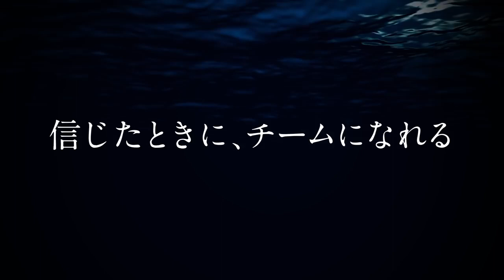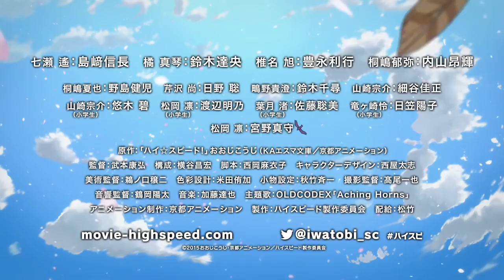「映画 ブルー☆スターズ！SHINYTWINKLESEVEN Starting New Colors」ロングＰＶ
「映画 ブルー☆スターズ！SHINYTWINKLESEVEN Starting New Colors」
CNBLUE役の鈴木裕樹、三上真史、徳山秀典、野上 翔は声優出演とセレイオス (CV. 寺島拓篤) 大ヒット上映中！

■CAST
萱瀬アオイ：杉野遥亮
白町ハヤテ：間宮祥太朗
如月ハルト：中川大志
金見ミハル：吉沢 亮

島井颯斗：小林裕介
都築はるま︰村瀬 歩
神崎玲斗：松岡禎丞

橘 一織：内田真礼
二階堂 怜：村川梨衣
三月なぎさ：水瀬いのり
四葉 旭：津田美波
桐嶋壮五︰夏川椎菜
六弥りん：上坂すみれ
七瀬 空：伊藤美来
トンテン：麦人
七瀬理太：杉田智和

西園寺 苺：佐藤聡美
佐久間千秋：村田太志
伊吹日向：島﨑信長
天空松 翼：寺島拓篤

桐嶋志乃︰沼倉愛美
芹沢美羽︰雨宮 天
鴫野赤音︰瀬戸麻沙美
山崎芹奈：上田麗奈

日野 風：斉藤壮馬

■STAFF
原作：飯田あつし（カドカワBOOKS「SHINYTWINKLESEVEN」／KADOKAWA刊）
原案協力：ハン・ソンホ「HIGH GIRLS 7」（FNCエンターテインメントJAPAN刊）
監督：塚越隆行
総監督：太田 充
キャラクター原案：谷松昭晴
シリーズ構成：横手美智子
サブキャラクター・プロップデザイン：原 由美子
総作画監督：石田貴臣、浜瀬利昌、進藤 優
コンセプト・メカデザイン：伊藤隆行
脚本：小林靖子・佐藤克文
アニメーションキャラクターデザイン：高橋裕一・折原昌光・広瀬英夫
コンセプトアート：永井秀文・光星あいり・瀬口智久
美術監督：池田繁美、丸山由紀子
設定：谷内みゆい
色彩設計：内田 真・大野春恵
CGディレクター：生原雄次
撮影監督：田中博章・戸出信孝
特殊効果：飯田彩佳
3D監督：廣住茂徳
アクション監督：福沢博文
編集：坪根健太郎
音響監督：えびなやすのり
音響制作：テクノサウンド
音楽制作：MAGES.、FNC ENTERTAINMENT JAPAN
主題歌「Aching Horns」OLDCODEX
プロデュース：ストレートエッジ
アニメーション制作：ディオメディア
製作：映画「ブルー☆スターズ！SHINYTWINKLESEVEN Starting New Colors」製作委員会
配給：角川ANIMATION